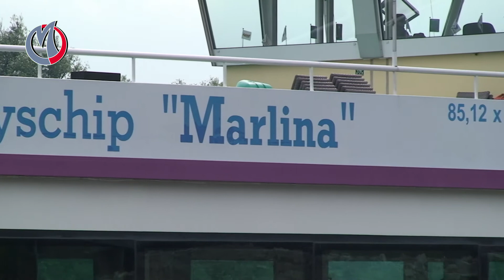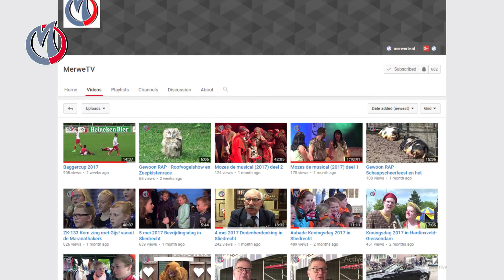Baggerfestival 2017 - Aan boord van de Marlina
Het Baggerfestival begon op vrijdag 30 juni met het symposium Waterbouw en Deltaprogramma aan boord van de Marlina. Verslaggever Jelle den Toom sprak met wethouder Hans Tanis over dat symposium, de baggerindustrie en het Baggerfestival.